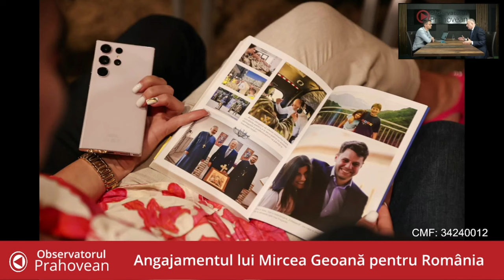Interviu cu Mircea Geoană, candidat independent la Președinția României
CMF: 34240012